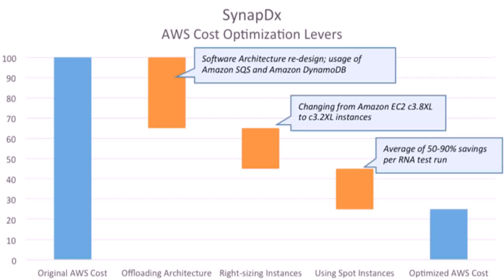Saltbox Style House For Sale (see description) (see description)